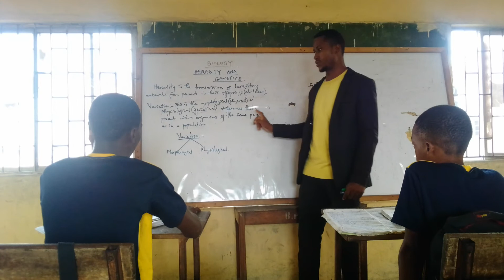February 6, 2021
MEASUREMENT OF SCALER AND VECTOR QUANTITIES SIMPLIFIED